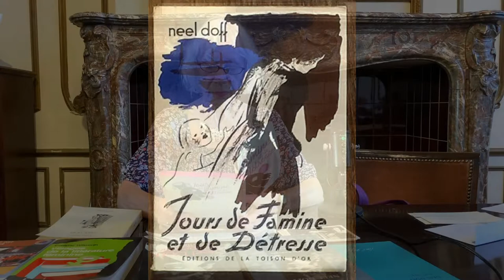Neel Doff, deux extraits lus par sa biographe Evelyne Wilwerth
Deux extraits de « jours de famines et de détresse » de Neel Doff lus par sa biographe Evelyne Wilwerth